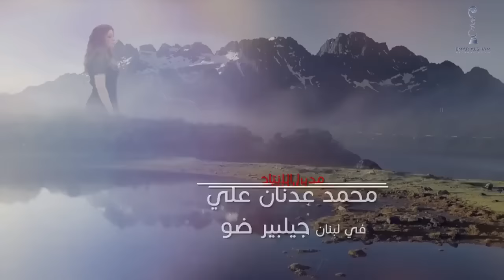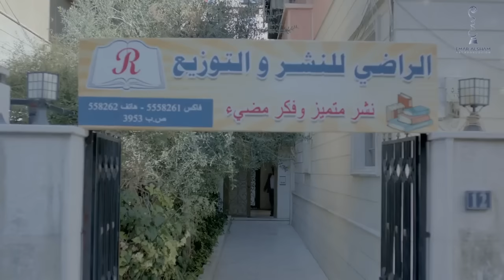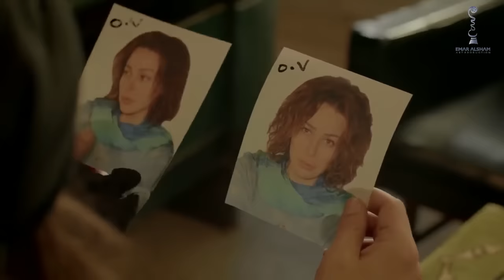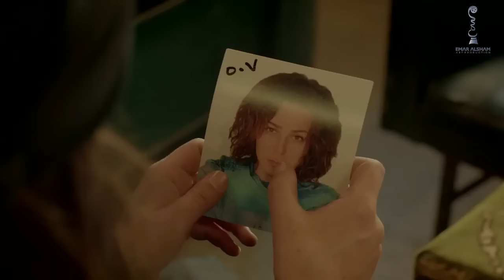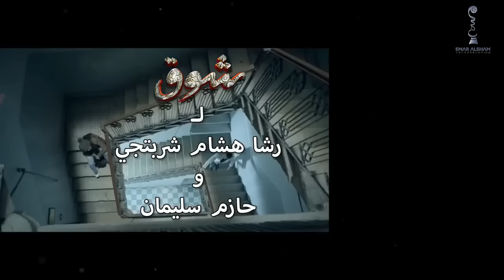مسلسل شوق الحلقة 18 الثامنة عشر | Shawq HD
مسلسل شوق
ﺇﺧﺮاﺝ: رشا شربتجي
ﺗﺄﻟﻴﻒ: حازم سليمان
ابطولة : سوزان نجم الدين - باسم ياخور - نسرين طافش - صباح جزائري - جمال العلي - محمد قنوع - روزينا لاذقاني - أحمد الأحمد - نجاح سفكوني